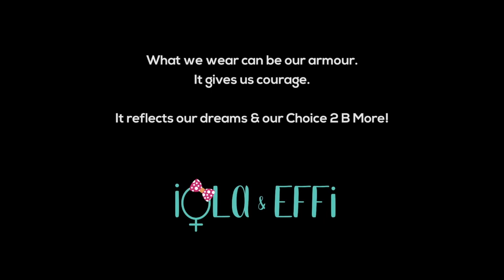CHOOSE2BMORE Campaign video with subtitles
Because we live in a world that tells us (girls) “we can’t be more” and that we have to be ‘forever beautiful’.
The world tells us to eat less ...
... wear less
. dream less
. and be less